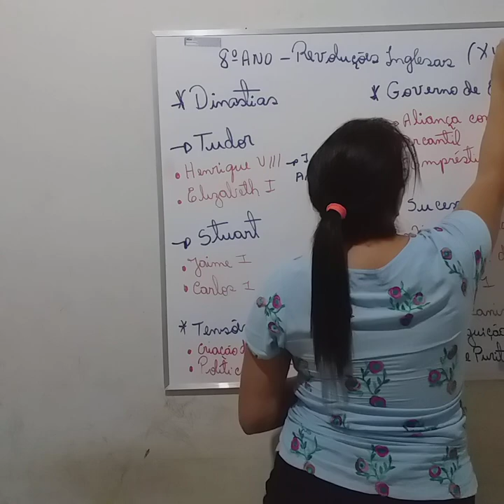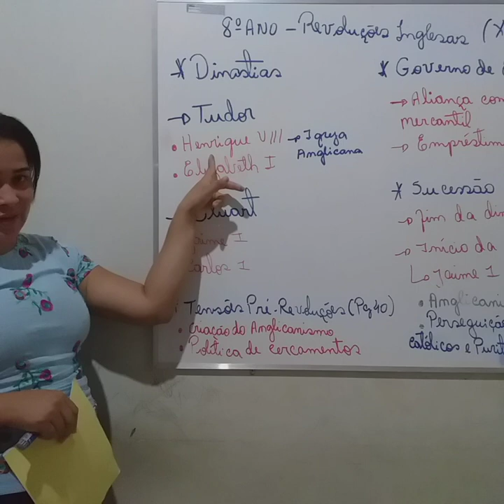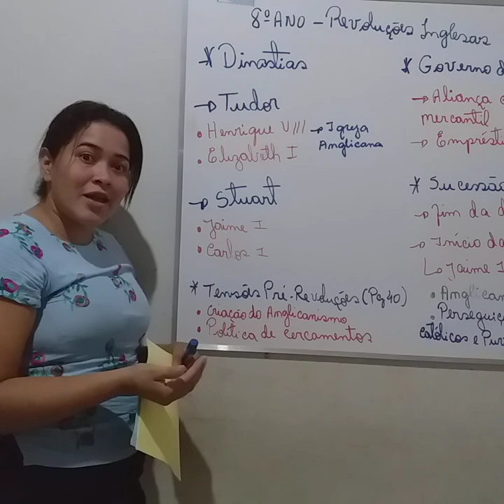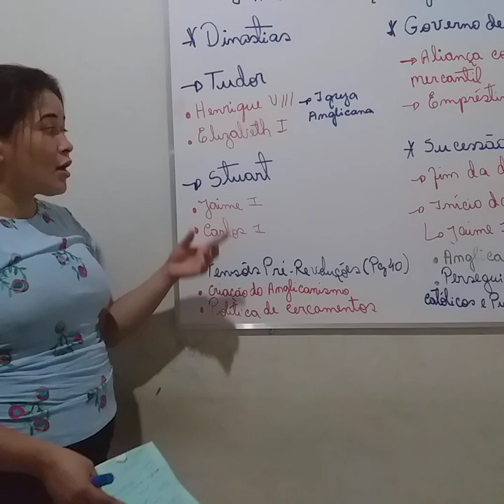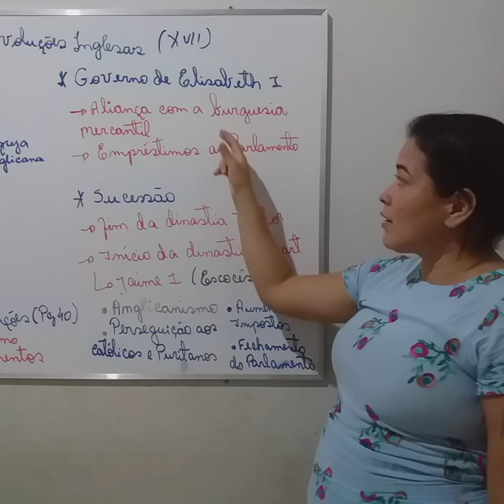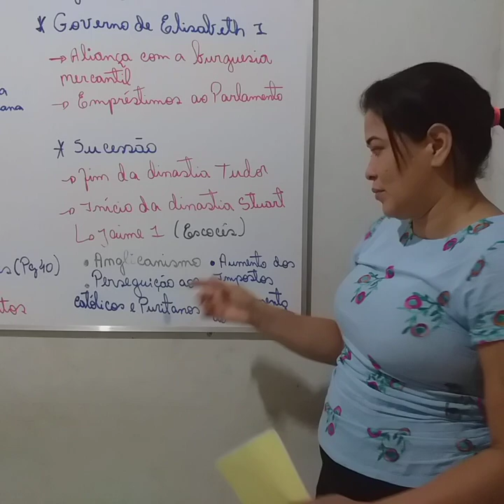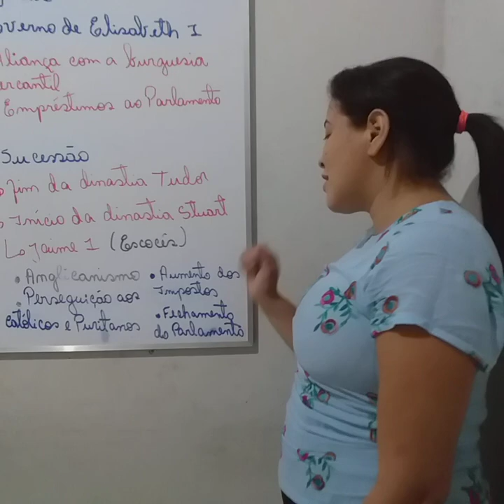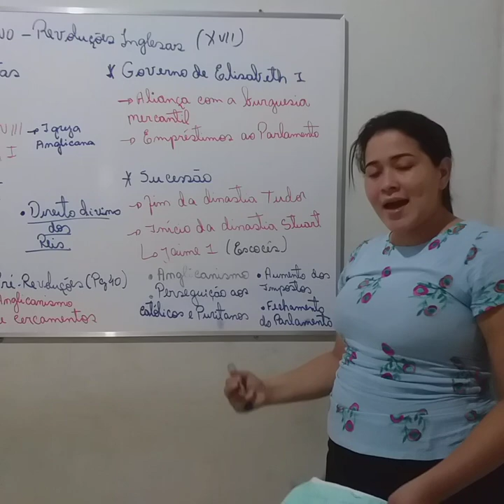HISTÓRIA AULA 01 - 8 ANO REVOLUÇÕES INGLESAS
ORIGEM